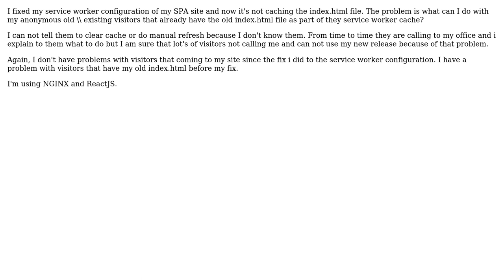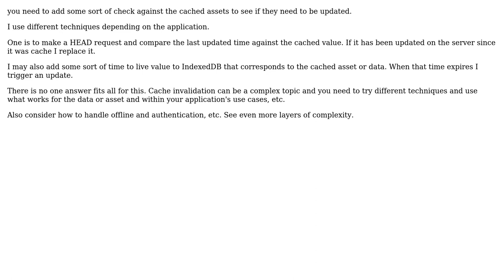How to help "old \ existing customers" that already have cached index.html as part of service...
How to help "old \ existing customers" that already have cached index.html as part of service worker without asking them to manually refresh?

With thanks & praise to God, and with thanks to the many people who have made this project possible! | Content (except music & images) licensed under CC BY-SA | Music | Images & others | With thanks to user Omtechguy user Chris Love and the Stack Exchange Network Trademarks are property of their respective owners. You are responsible for your own actions.